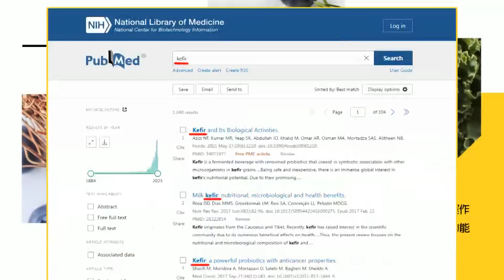【盧秀芳辣晚報】韓國瑜國會外交首秀!會見AIT處長孫曉雅 致贈"龍耀吉慶"春聯氣氛融洽｜韓國瑜見孫曉雅 這事敏感｜郭正亮.介文汲.栗正傑深度剖析? @中天新聞CtiNews 精華版